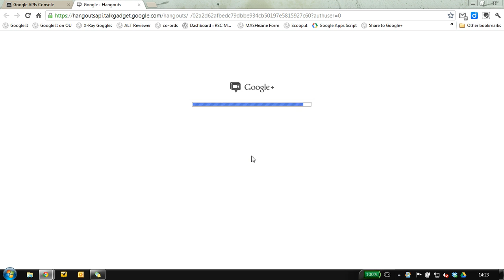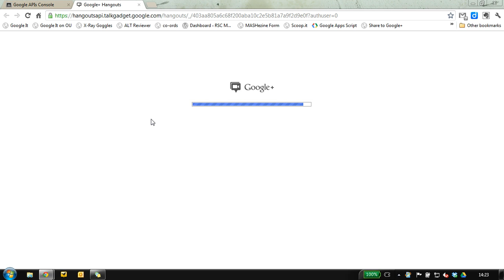Demo of a quick Google Hangout custom application (Etherpad)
A quick demo of a custom application (in this case an etherpad) being run in a Google Hangout. Used in Google I/O 2012 Notes: Google+ Hangouts and making your own applications or using widgets instead